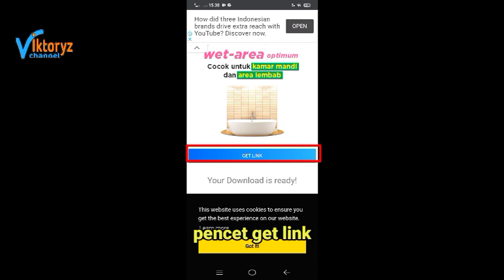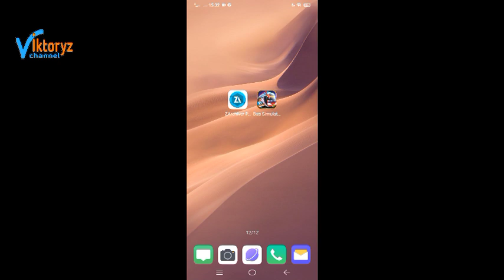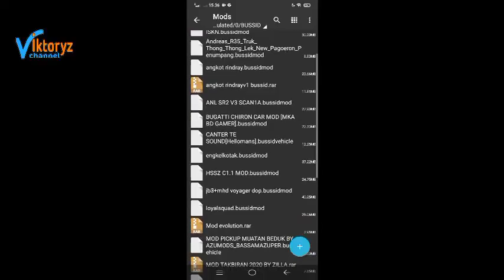Cara Mengatasi File Manager Gak Terbuka Saat Masang Mod - bussid v3.7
kalian mau pasang mod?? tapi file manager ga bisa dibuka?.. TENANG, PAKE CARA INI

⚠️TONTON VIDEO INI SAMPE SELESAI BIAR PAHAM

Dan LIKE Video Ini 🆖🆎

         ⏩⏩ ~~**LIKE JUGA**~~⏪⏪

Hp : vivo y19. 6/128
Editing : kinemaster
Screen Record : bawaan